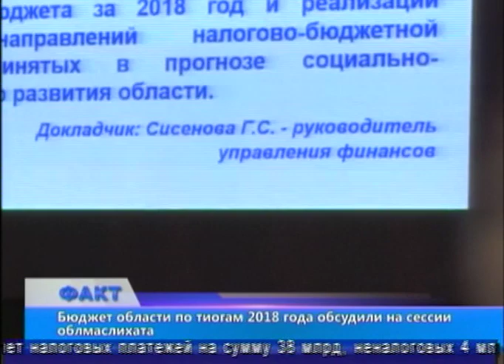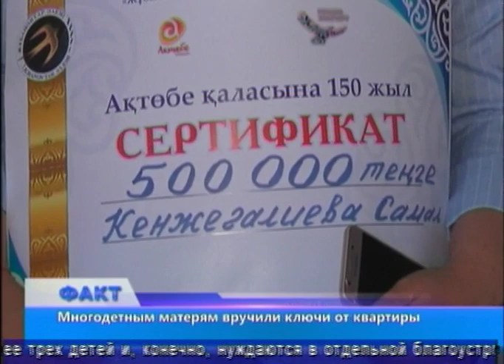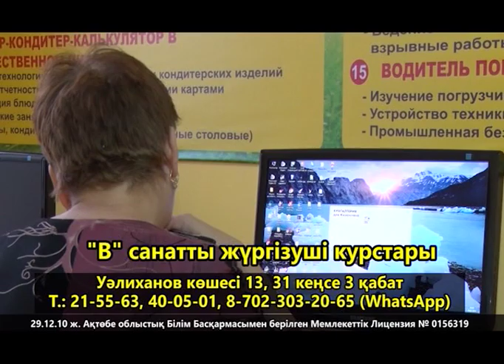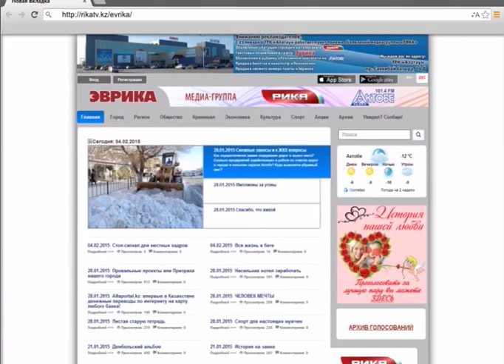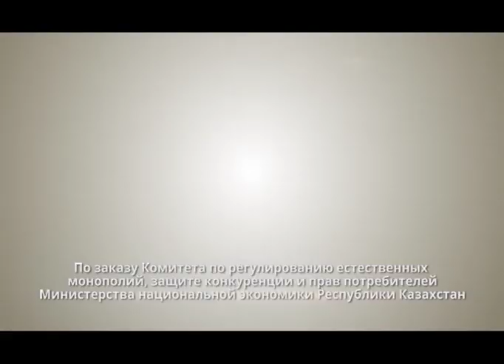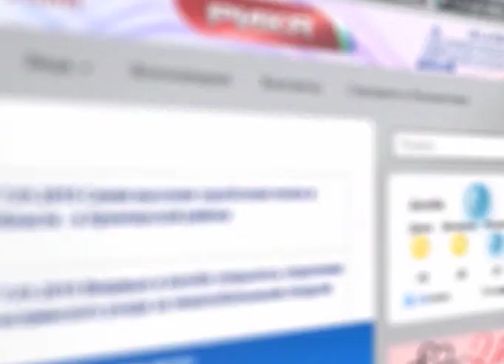Факт (Рика ТВ) от 19 июня 2019 года